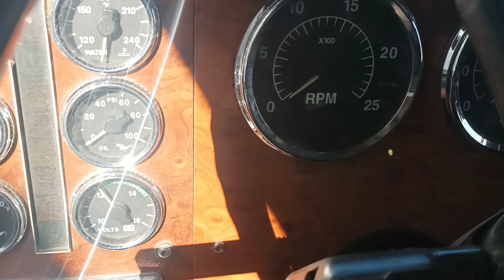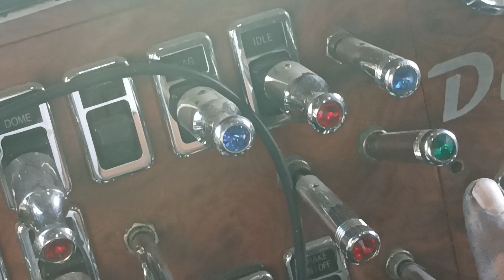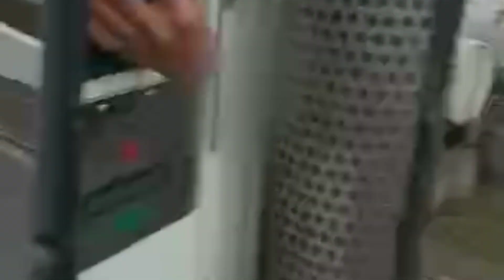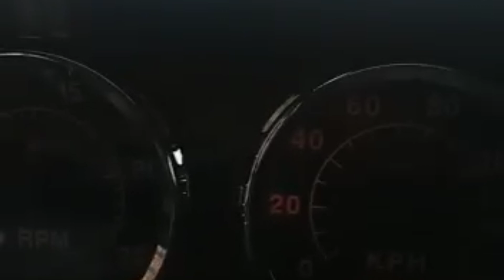primeros viajes de SORGO DE MORELOS A CORDOBA VERERACRUZ 2022